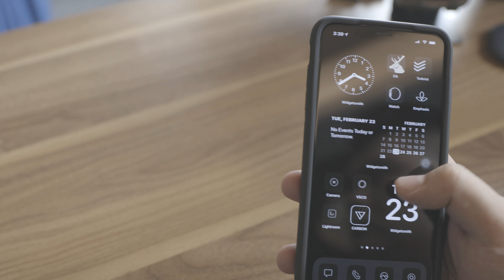03:45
Desk setup - trailer video.